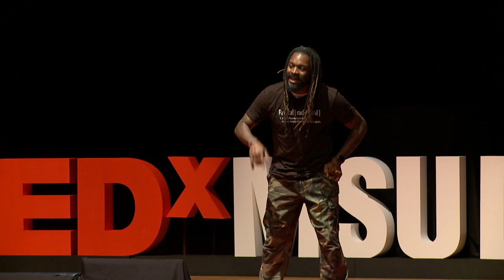What do tattoos, long hair, and sagging pants got to do with it? | William Anderson | TEDxMSUDenver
What happens when businesses and institutions “codes of conduct”, or “corporate culture” get
in the way of attracting the best and the brightest to those businesses and institutions? You
create Radicals is what happens. You create people begging the question, what do tattoos, long
hair, and sagging pants got to do with it? Radicals that possess the skills, innovation, passion,
and desire to take businesses and institutions to the next level. And if the doors stay closed
because we don’t fit into the “corporate culture” cookie cutter, or the “codes of conduct”
square hole, we create our own doors. We radical, we want you to love and appreciate us for
how we are, and we want you to be all of who you are. We are radicals, and we are interested
in changing the world, and we are the vanguard.
 A Colorado native that attended Metropolitan State University for his Bachelor’s degree, the University of Phoenix for his Master’s degree in education, and is currently a doctoral student at the University of Colorado at Denver studying education.
He works at The Manual High School in Denver Colorado as a social studies teacher, teacher-leader, and is an adjunct professor for Colorado College in their Education department.  He was a member of the Bill and Melinda Gates Foundation’s Teacher Advisory Council from 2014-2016, and is currently a member of the National Geographic Teacher Advisory Council.

He is a dream chaser, reader, runner, lover of history, music, and junk food. A quote that sums up his teaching philosophy is, “Of all of our studies, History is best qualified for our research” Malcolm X. This talk was given at a TEDx event using the TED conference format but independently organized by a local community.